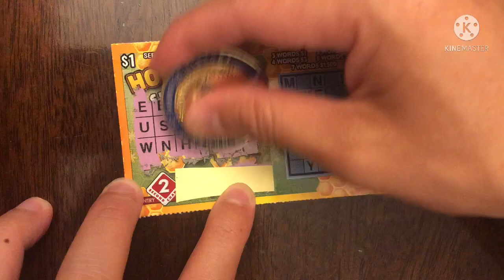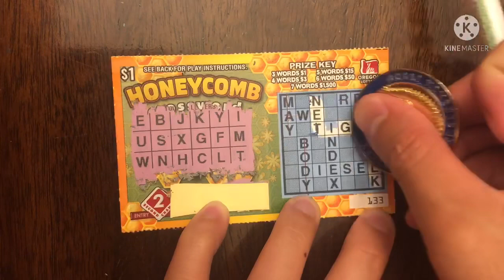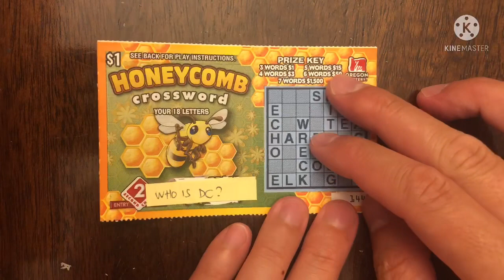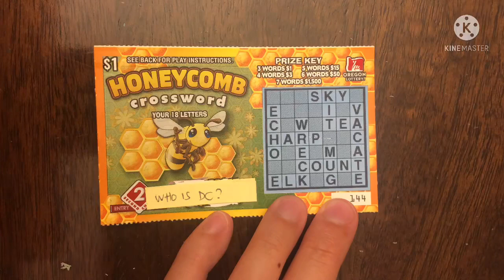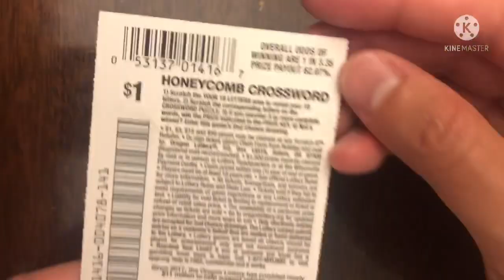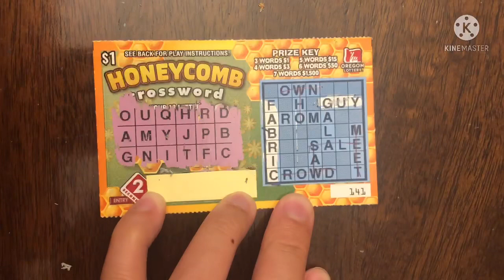HONEYCOMB CROSSWORDS FROM OREGON!! ALL WINS!!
Thanks to Only Scratching Winners for sending over these crosswords from Oregon!